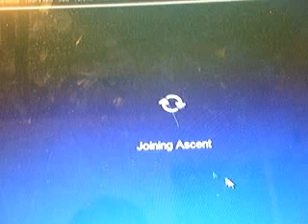free club penguin account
Username Wolfdude775
Password wizard